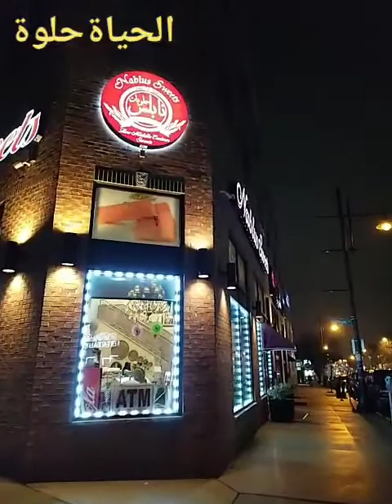تعالوووشوفو محل للحلويات العربية فى أمريكا